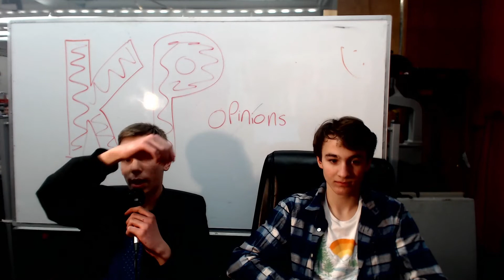Kraken Opinions #1 - Freight Frenzy Strategy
Hope you enjoy!!! Leave questions for next episode in the comments.